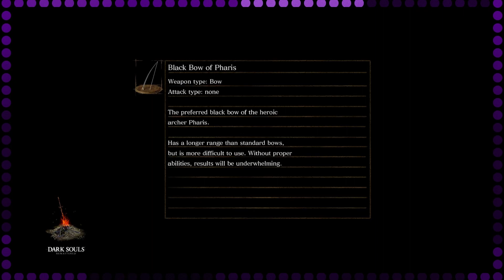CHAOS | Dark Souls - part 16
Kyler throws himself at the Bed of Chaos... and into a few holes... some full of skeletons...